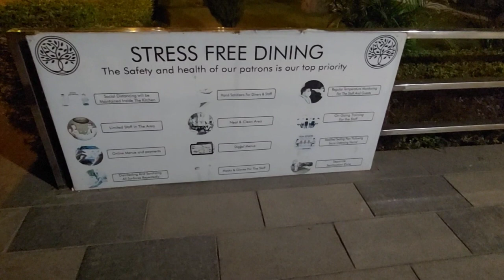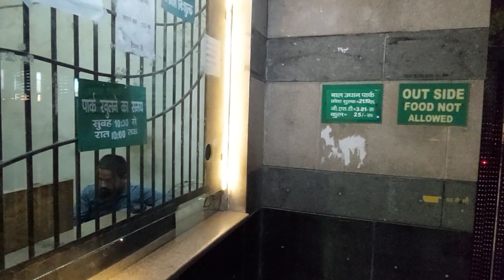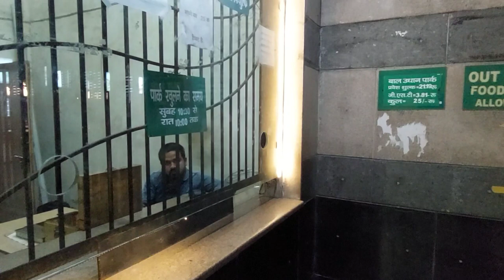Aj hum aye Hai moti jheel ghoomne Aur yaha pe metro bhi chalne lagi hai motijheel ka view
Aj hum aye Hai moti jheel ghoomne Aur yaha pe metro bhi chalne lagi hai motijheel ka view kanpur ka motijheel